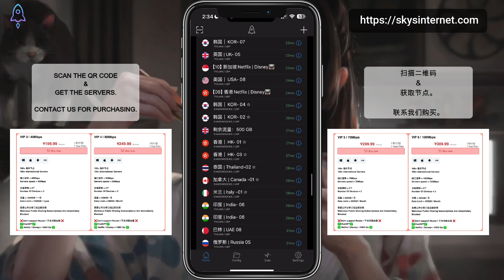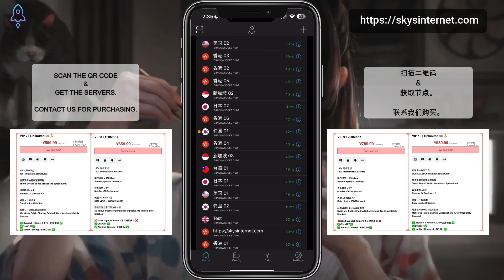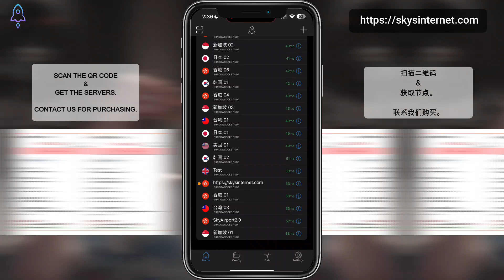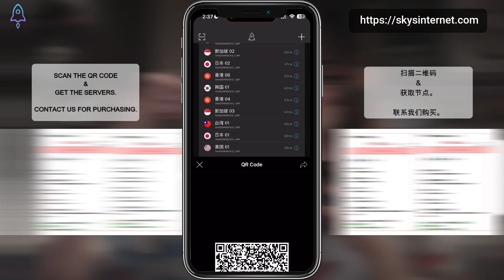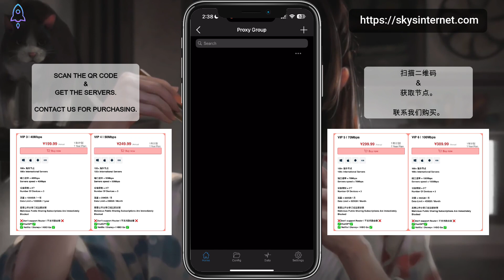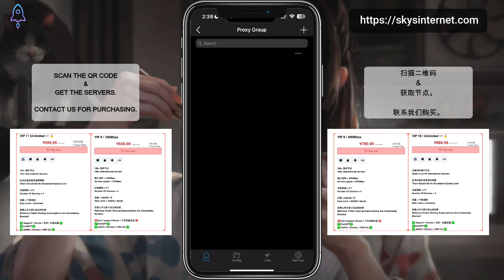小火箭免费节点机场分享 | Shadowrocket VPN Servers| ShadowRocket 免费节点分享 | USA, Japan, Sin, Korea, HK, UK, Switz.